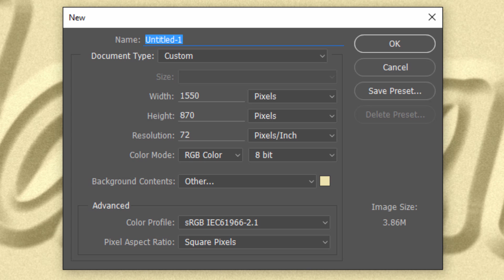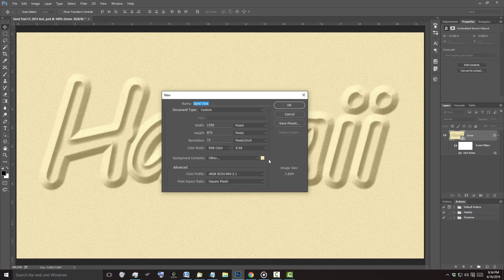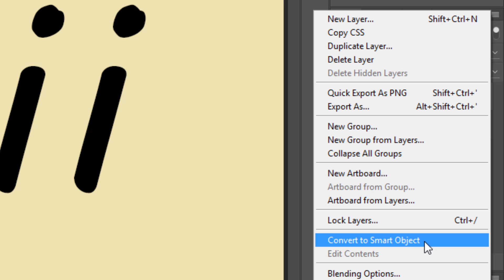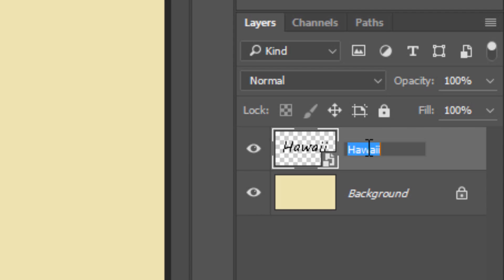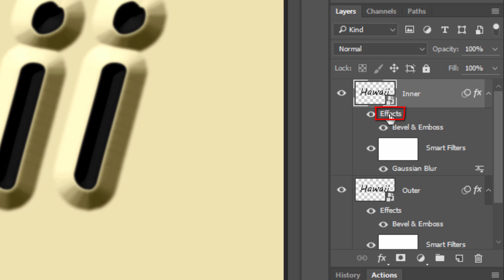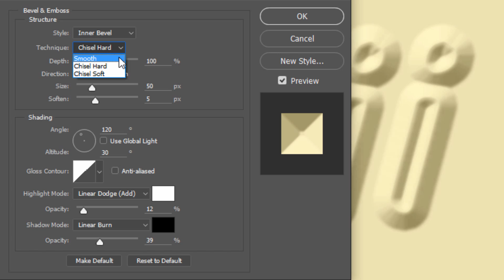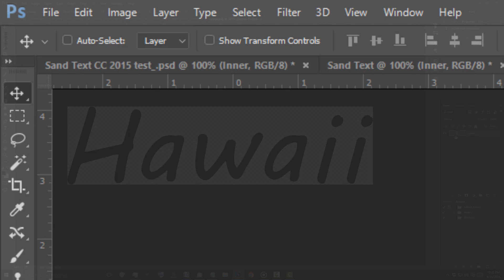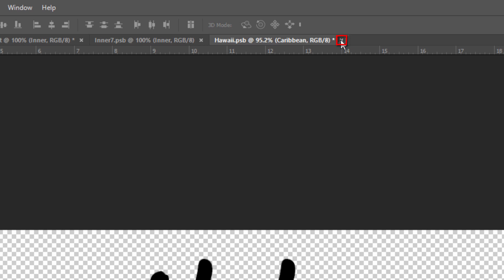Photoshop Tutorial: Sand Text Effect ~ How to Write a Message in Sand!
Photoshop CC 2015 tutorial showing how to make text look like it's written in  fine, beach sand from scratch.  This effect also works with high-contrast, black-on-white graphics, as well.